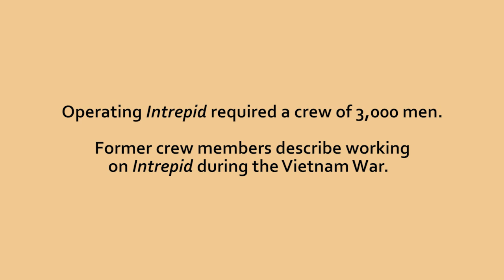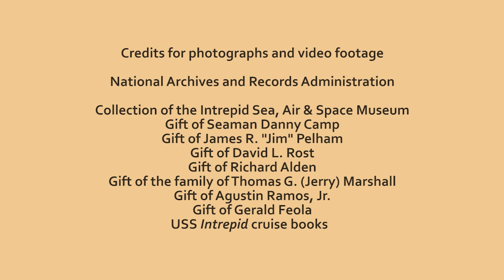On the Line: Working on Intrepid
As part of our exhibition On the Line: Intrepid and the Vietnam War, the Intrepid Museum produced several oral history videos about life on board Intrepid during Vietnam. Operating Intrepid required a crew of 3,000 men. In this video, former crew members describe working on Intrepid during the Vietnam War.